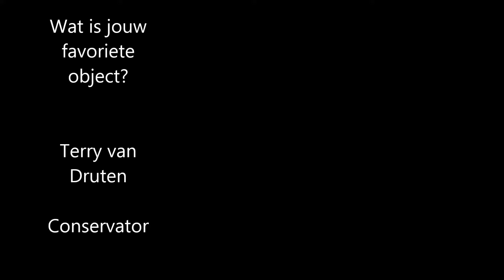Favoriet van Terry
Terry van Druten, conservator tentoonstellingen Kunstverzamelingen, vertelt over zijn favoriete object uit de collectie van Teylers Museum. Kijk mee en ontdek het geheim in deze bijzondere tekening!